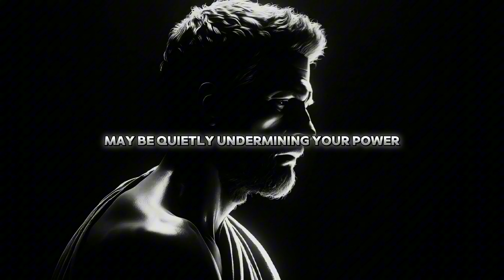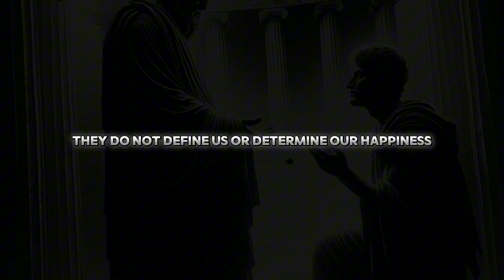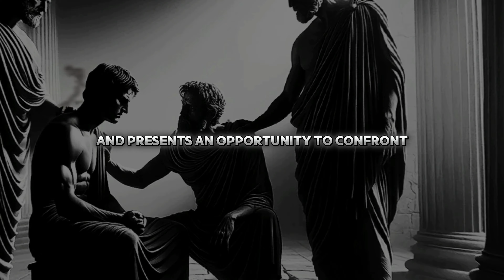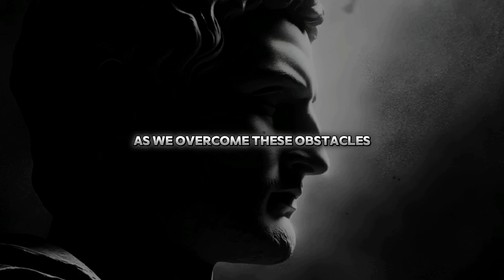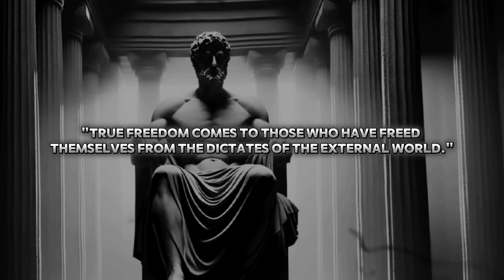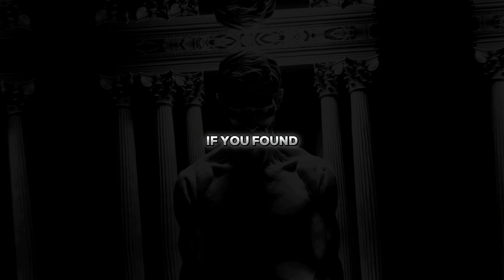7 HABITS That Make You WEAK | How STOICISM Can Transform Your Life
This compelling video delves into the 7 habits that make you weak, drawing inspiration from Stoicism.

If you're wondering how to break free from these habits and strengthen your inner stoic, this video is a must-watch.

Learn to stop being weak with these stoic lessons, accompanied by powerful stoic quotes. Discover the path to inner strength and emotional balance through the wisdom of Stoicism.

Don't miss out on this opportunity to transform your life.

🕒 Timestamps:

In this video, you'll discover:

Intro - 0:00 - 0:45

HABIT 1 - 0:45

HABIT 2 - 3:23

HABIT 3 - 6:54

HABIT 4 - 9:50

HABIT 5 - 13:09

HABIT 6 - 16:05

HABIT 7 - 19:05

CONCLUSION - 22:08